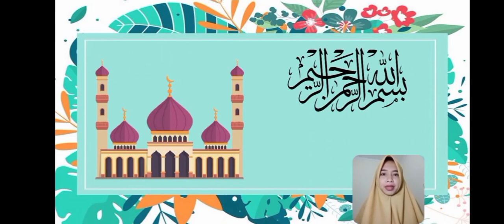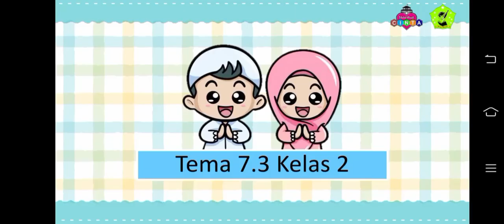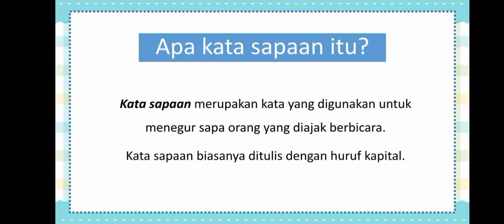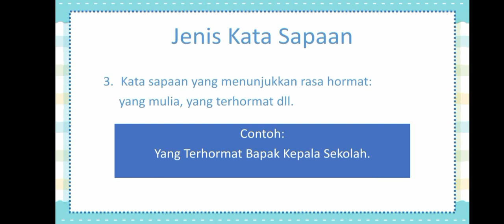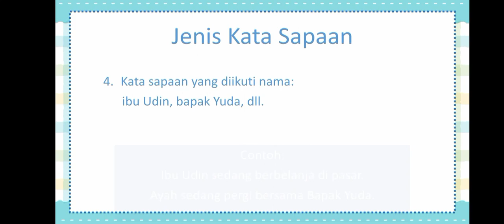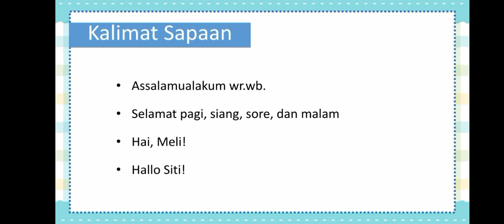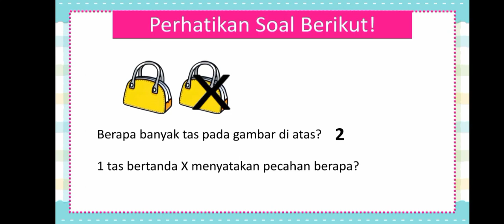BelajarbersamaSUKMA: Kelas 2 MI Islamiyah | Tema 7.3 | Sapaan dam Nilai Pecahan